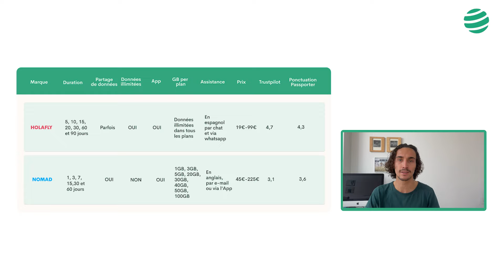Quelle eSIM est la meilleure ? Nomad vs. Holafly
Restez connecté à Internet lors de vos déplacements avec une eSIM (Virtual SIM) sans avoir à retirer votre puce. Les eSIM sont une excellente alternative pour les voyageurs et nous permettent d'être connectés immédiatement à Internet dans le monde entier sans payer de factures excessives comme pour le roaming, ni mettre vos données en danger sur les réseaux Wi-Fi publics.

Il existe une grande variété de marques eSIM sur le marché, nous comparons aujourd'hui Holafly et Nomad.

Qu’est-ce que nous apprécions dans une eSIM ?

⏭️ Vitesse
⏳La limite de données ️
🗣️ Support technique
💸 Prix et durée des forfaits

Nous allons vous parler de ces deux options pour avoir Internet à l'aide de tableaux comparatifs pour évaluer toutes les caractéristiques mentionnées précédemment de chaque marque et nous vous recommanderons laquelle est pour nous la meilleure option : Holafly eSIM et pourquoi.

Économisez sur votre achat en utilisant le code PASSPORTER

Vérifiez si votre mobile est compatible avec une eSIM avant d'acheter :

Les appareils suivants sont compatibles avec une eSIM : Apple iPhone SE (2020), XR, XS, XS Max, 11, 11 Pro et Pro 11 Pro Max, 12, 12 Pro, 12 Pro Max, 12 Mini, iPhone 13, iPhone 13 Mini, 13 Pro et 13 Pro Max, Samsung Galaxy S20, Galaxy S21, Galaxy Z Flip, Note 20 Ultra, Fold LTE, Huawei P40, P40 Pro, Google Pixel 3, 3a, 4, 4a, 5, Motorola Razr 2019 et Razr 5G. Certains modèles d'iPad sont également pris en charge (iPad Pro 11 et 12,9 pouces de 3e génération, iPad Air de 3e génération, iPad de 7e génération et iPad Mini de 5e génération). Assurez-vous que votre téléphone portable est déverrouillé.

✨ Qu'est-ce qu'une eSIM ?

Il s'agit d'une puce virtuelle qui nous permet d'avoir Internet sur notre mobile lorsque nous voyageons n'importe où dans le monde sans avoir à retirer notre SIM habituelle comme c'est le cas avec les cartes SIM classiques. De cette façon, vous pouvez conserver votre numéro de téléphone et votre WhatsApp habituel.

✨ Comment installer une eSIM Holafly ?

Acheter et installer une eSIM Holafly est super pratique et simple. Vous effectuez l'achat comme dans n'importe quel e-commerce et depuis n'importe où dans le monde en accédant au site Holafly.com et à la fin vous recevrez un e-mail avec un code QR à scanner et à installer sur votre appareil. Laissez l'eSIM installée, mais nous vous recommandons de l'activer dès que vous descendez de l'avion afin qu'à partir de ce moment, elle commence à compter vos jours d'utilisation. Dans la vidéo, nous expliquons bien ce processus et nous expliquons pourquoi il est important que vous vérifiiez si votre téléphone mobile est compatible avec les eSIM.

✨ Quel est l'avantage d'utiliser une eSIM Holafly ?

Les principaux avantages de l’utilisation d’une eSIM :

📶 Internet illimité : choisissez le forfait en fonction du nombre de jours que vous passerez dans le pays et profitez d'Internet sans vous soucier des frais supplémentaires ou de l'épuisement de vos données.

⏰ Temps : Dans moins de 10 minutes, vous aurez l'eSIM dans votre boîte de réception e-mail. Évitez de devoir attendre 3 jours à la maison pour qu'elle arrive lors de l'achat d'une carte SIM conventionnelle et évitez de perdre du temps à destination à chercher un magasin de cartes local en attendant le service, l'installation et en devant présenter la documentation pour l'acheter.

🗣️ Assistance 24h/24 avec une personne : Rien de plus important que de pouvoir contacter une personne en cas de problème et qu'elle vous réponde immédiatement dans votre langue. La plupart des options disponibles sur le marché des eSIM ne peuvent être contactées qu'en envoyant un message par e-mail ou via un livre et dans une seule langue (anglais).

🌿 Écologique : Il n'y a pas de plastique ni d'expédition.

Cela ne vous coûtera rien mais nous aide à compenser les coûts de rémunération de notre équipe de montage. Toutes les opinions sont les nôtres. Nous vous remercions de votre soutien.

Veuillez noter que tous les prix sont en vigueur à la date de publication.